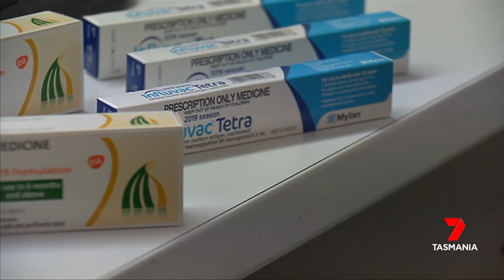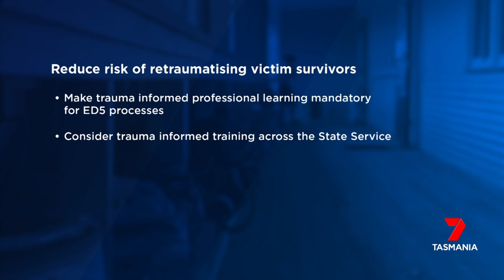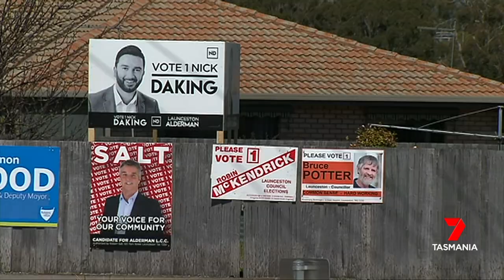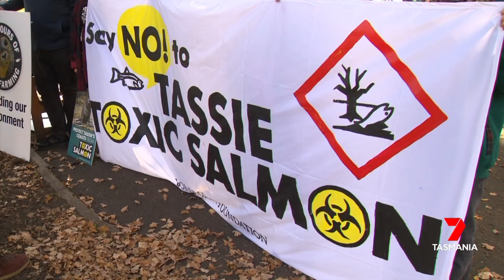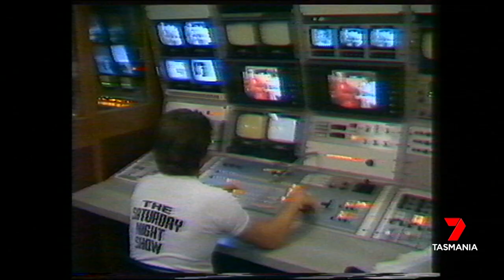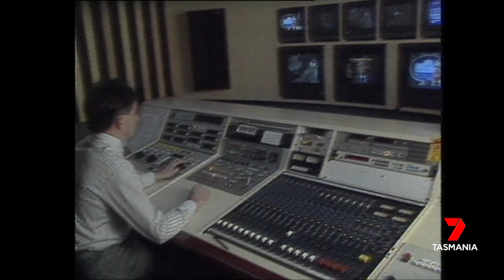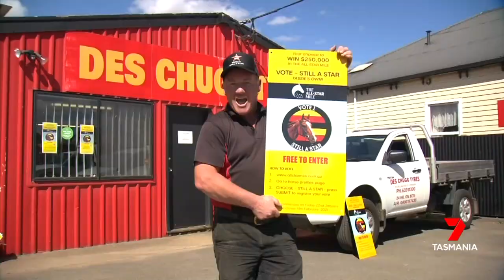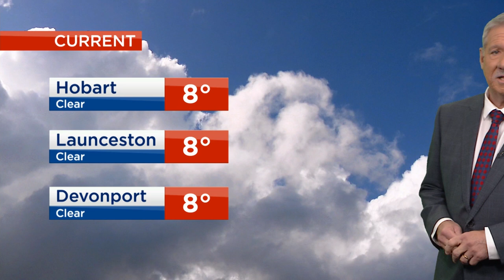Nightly News - Tuesday 24th May 2022